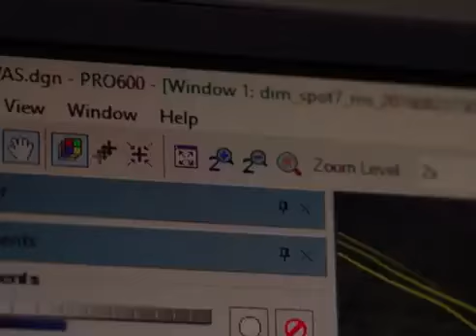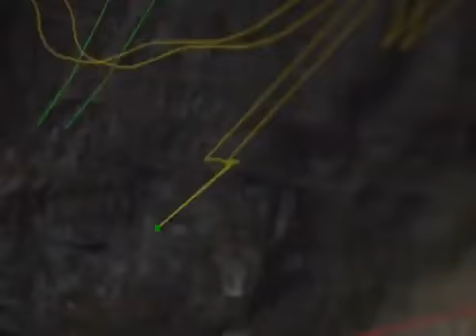La historia de la Fotogrametría en el IGN